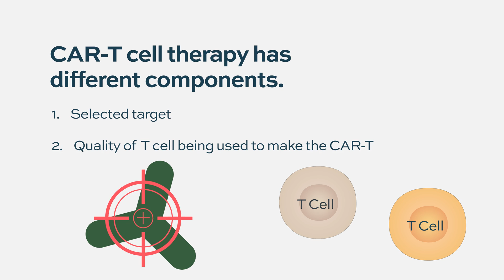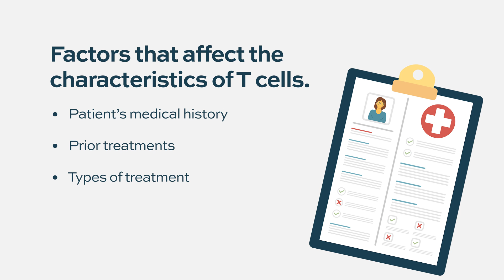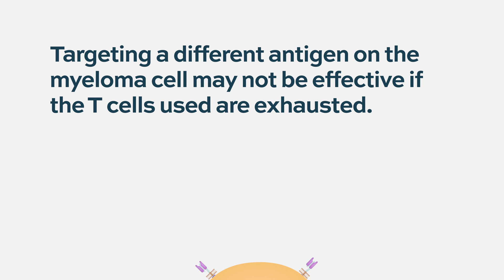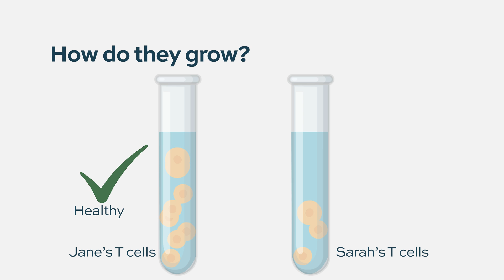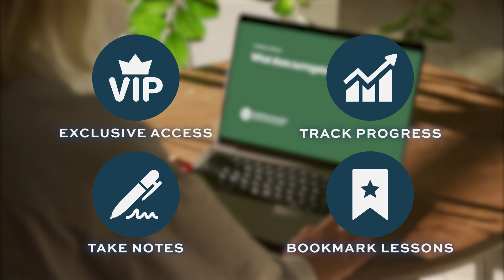Can a patient use a different CAR-T target after receiving BCMA directed therapy?